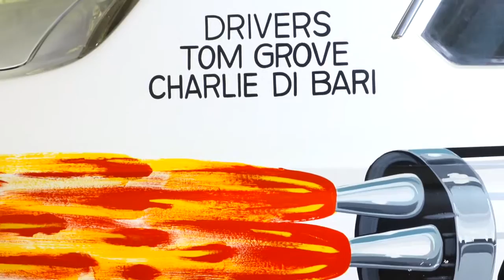Night at the Museum; The Melrose Missle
Please enjoy another episode of 'Night at the NHRA Museum', hosted by Lewis Bloom (NHRA) and featuring the "Melrose Missile."
The Museum is open Wednesday to Sunday from 10:00 a.m. - 5:00 p.m. and you can check out the Melrose Missile as well as the many other amazing Hot Rods in our collection.